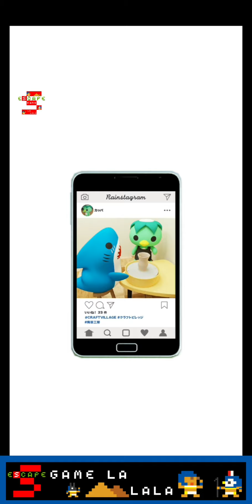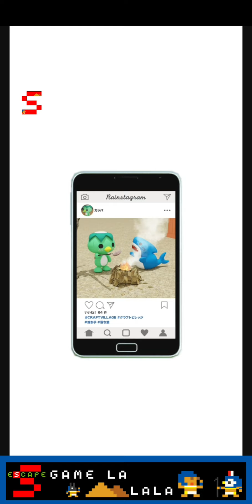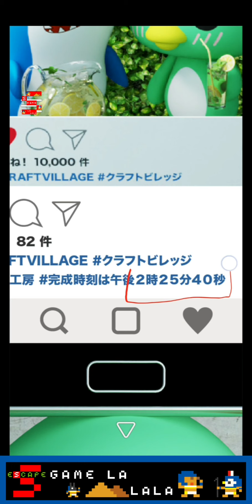脱出ゲーム フォトスポット photography Bonus Stage【Rain Coat】 ( 攻略 /Walkthrough / 脫出)